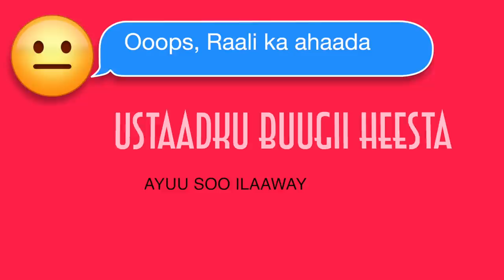Ustaad Macaloow Playing Live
Somali Music Maestro Macaloow